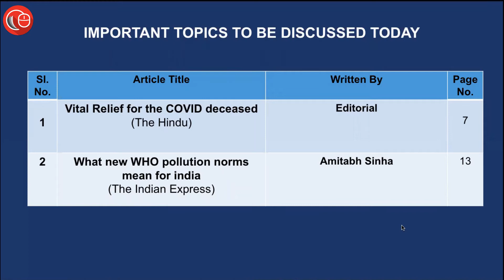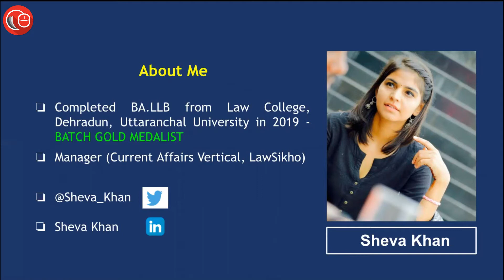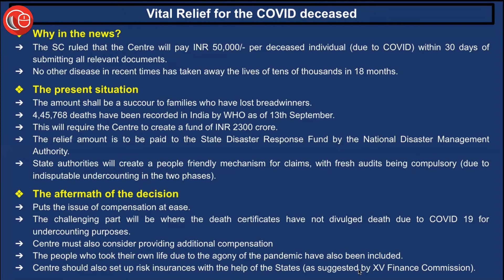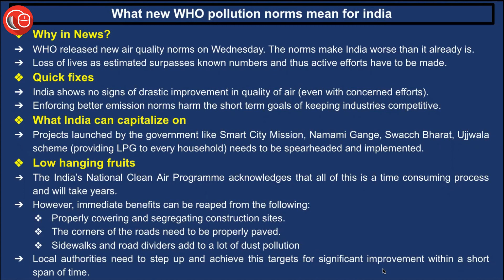Daily Current Affairs for Judicial Services Exam | 24th Sep 2021 - Thorough Newspaper Analysis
1. Vital relief for the COVID deceased
2. WHO pollution norms